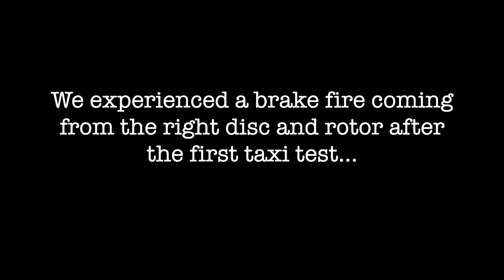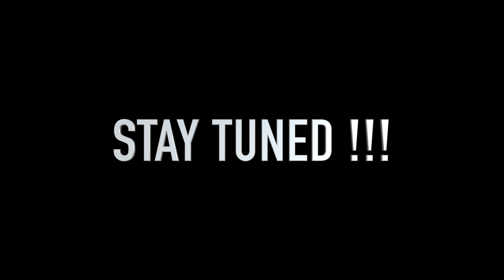BEARHAWK ~ BRAKE FIRE during first flight attempt...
BEARHAWK - Our plan was to do at least two high speed taxi tests before pushing the throttle in and going for the sky.  Unfortunately, during our first taxi run the right brake disc and rotor caught fire.  So back to the hangar we went...  We think we found the culprit.  The Matco Brake reservoir does not have vent.  So we drilled a 1/16th hole in the cap.  Hopefully that will provide relief to the fluid to keep the brakes from dragging.

In addition to the brake situation, we also had trouble transmitting and receiving on the comm.  And, the ADS-B OUT is not working.

We will work on these items and try again in a week or so.

This video series covers my progress building (and eventually flying) the Bearhawk 4 Place.

I am a 900+ hour pilot with various ratings including instrument, commercial, multi-engine instrument, CFI, CFII.  Those ratings were obtained YEARS ago and do not suggest that I am an expert today.  The purpose of these videos is to 1) share my experience building an experimental amateur built aircraft, 2) promote the most underrated, under-promoted Bearhawk back country utility taildragger aircraft in the world.  Recording the building and flying help me with self analysis for my own personal improvement.  Nothing in these videos should be taken as absolute fact and are not intended to replace professional guidance from a A&P, IA or a CFI...  Feedback is invited; however please keep it positive.

Rob Caldwell